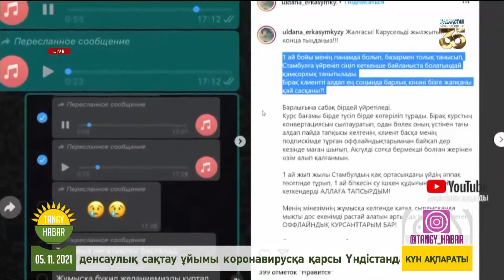Тренингтің пайдасы мен зияны